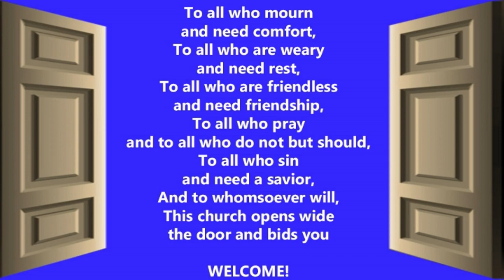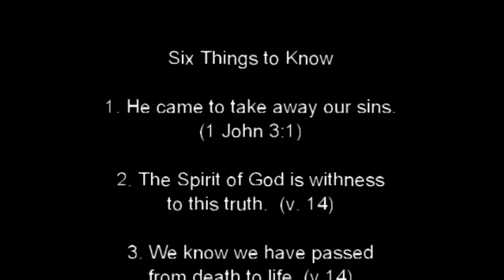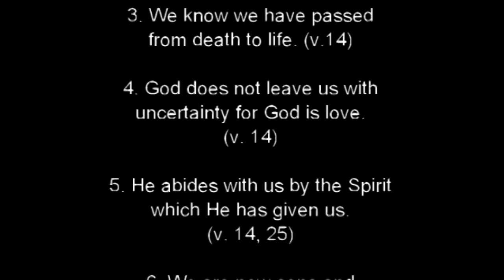May 31, 2020